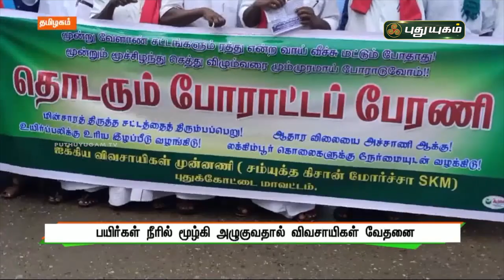பல ஆயிரம் ஏக்கர் விளை நிலங்களில் தேங்கியுள்ள தண்ணீர் | செய்தித் துளிகள் | PuthuyugamTV